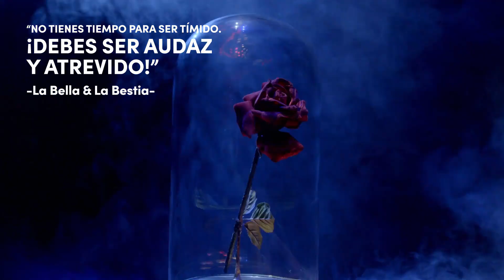Bienvenido a Stage Entertainment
Mucho más que la productora de entretenimiento en vivo más grande del mundo 🎬✨ ¡Dale al play y vive la magia con nosotros!